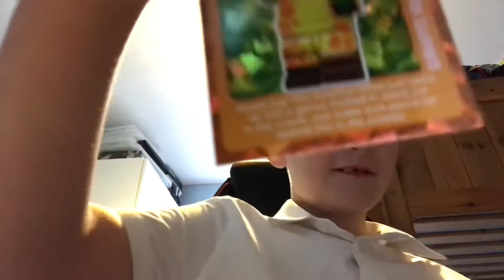Lego card unboxing 👌🏻